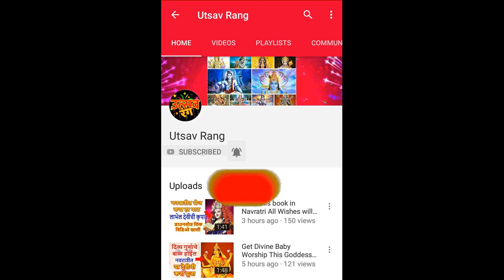सप्टेंबर महिन्यात सिंह राशीची लागणार Lottery